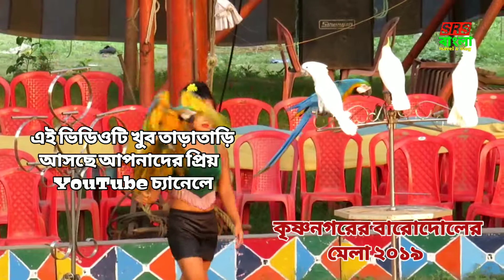Krishnanagar Barodol Mela 2019 | কৃষ্ণনগরের বারোদোলের মেলা ২০১৯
(১) হাজার দুয়ারী প্যালেস ভিডিও লিংক ---

(২) কাঠগোলা বাগান বাড়ি ---

(৩) নবাব মুর্শিদকুলি খাঁ এর কাটরা মসজিদ ---

(৪) জাহানকোষা কামান ---

(৫) মুর্শিদাবাদ মতিঝিল পার্ক ---

(৬) মীরজাফর ও তার বংশধরের সমাধি ---

(৭) নসিপুর রাজবাড়ী ---

(৮) আজিমুন্নিসা বেগমের সমাধি ---

(৯) জগৎশেঠের বাড়ি ---

(১০) মায়াপুর ইস্কন মন্দির মন্দির ---

(১১) দেবগ্রামের মেলা সম্প্রীতি উৎসব

(১২) কলকাতা পাইলান মন্দির ---

(১৩) শান্তিপুরের রাস যাত্রা ২০১৮ ---